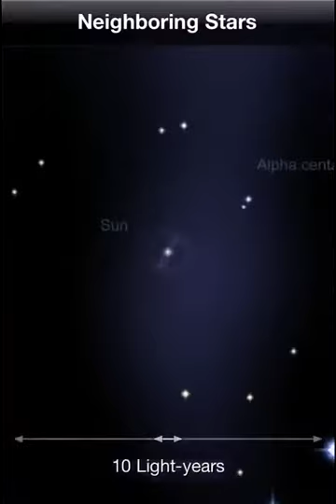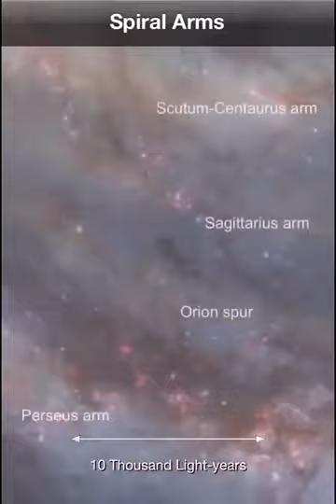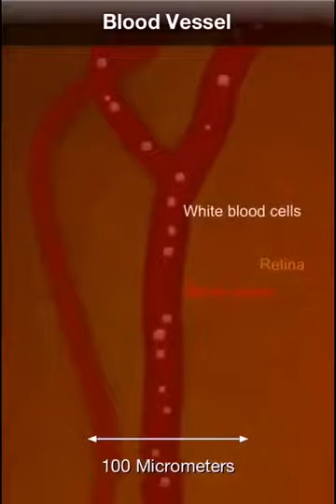Human, World, Galaxy, micro